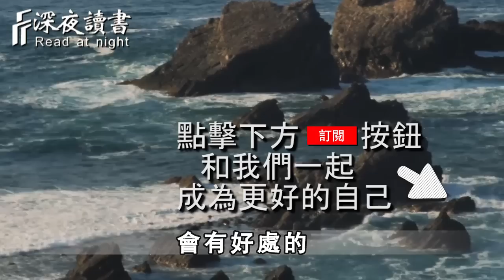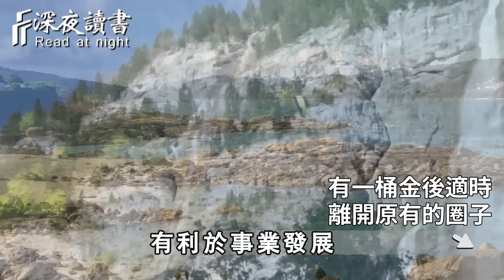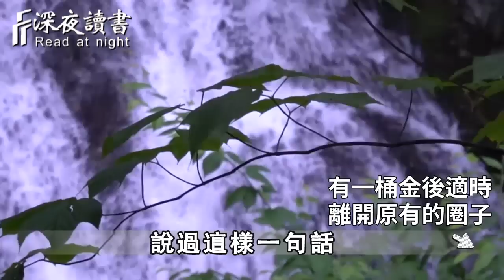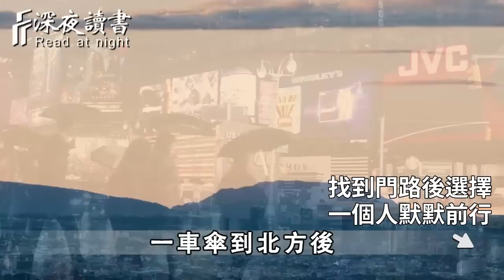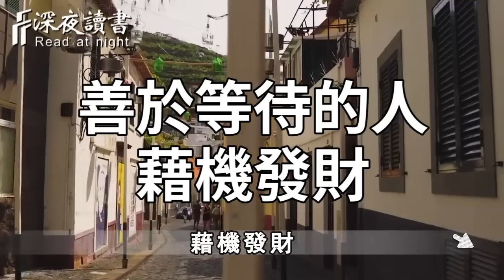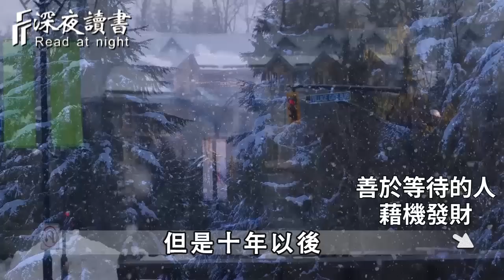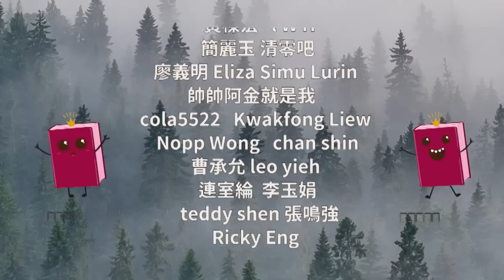為什麼有些人能「悶聲發大財」？因為他們都摸透了這3個人性潛規則！聰明的你，越早知道越好【深夜讀書】